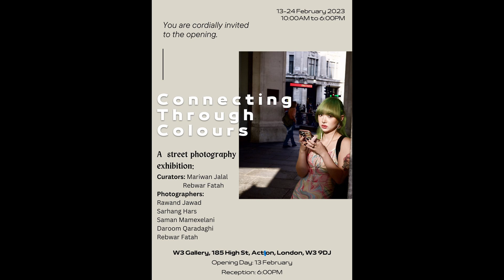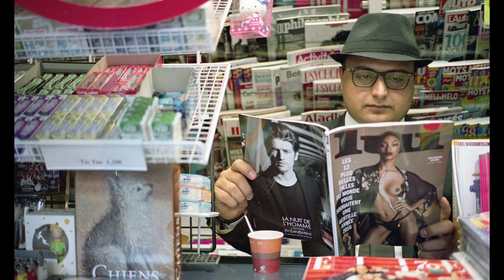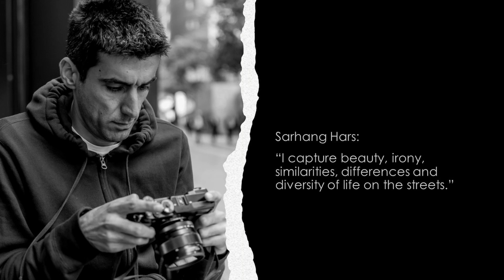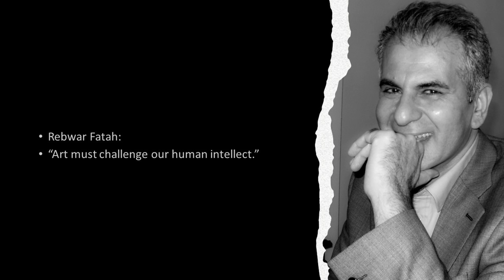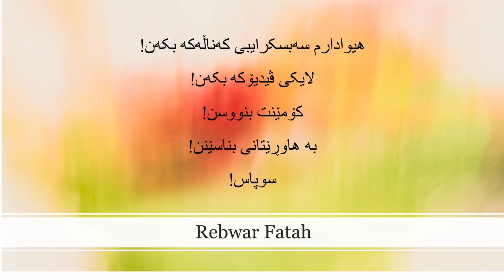بەشی ١٧٠: یەکگرتن بە ڕەنگ - پیشانگەی فۆتۆگرافی شەقام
ژیانی جەنجاڵی ئەمڕۆ لە جێی گشتدا، بە ڕوواڵەت وەك گەڕەلاوژە دەردەکەوێ، بەڵام لە ناخیدا ڕیزبەندیەك خۆی دەنوێنێ، کە هونەرمەند دەتوانێ لە کاریدا بیڕەنگێنێ. چۆن ئەو ڕیزبەندیە دەکرێ بە کاری هونەر، ئەویان دەکەوێتە سەر سەلیقە و بەهرەی هونەرمەند. هەر یەکەشیان لە دیدێکەوە دەیبینێ کە تایبەت بێ بە خودی خۆی.
من چەند وێنەیەكی پیشانگاکە لە دیدی خۆمەوە هەڵدەسەنگێنم، کە ڕەنگە  لە گرتنیدا هەرگیز مەبەستی هونەرمەند نەبووبێ و دیدی هیچ بینەرێکی دیکەش نەبێ. هونەر کە ڕژایە سەکۆی گشتەوە، ئیدی کەس گوێ بە نیاز، مەبەست و ئامانجی هونەرمەند نادات. هەر کەس لە ئەزمونی خۆیەوە تێی دەڕوانێ.

. کتێبەکانی لە لینکەکەدا دەستەبەرن:
Poetry: My poetry depicts you: An anthology of contemporary Kurdish poetry
Art and photography: Souls of the Street: The Art of Street Photography Paperback
Beauty of the Soul: Abstract Camera Images Paperback
Newspaper: Hawkar: Newsletter of Hawkarani Kurdistan 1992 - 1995 [Print Replica]
‫تێڕامان لە ژیان: کۆگوتارێك سروشت و مرۆڤ دێنێتە زمان‬